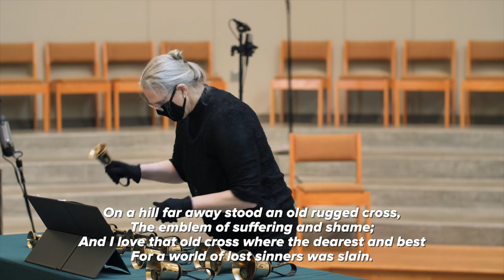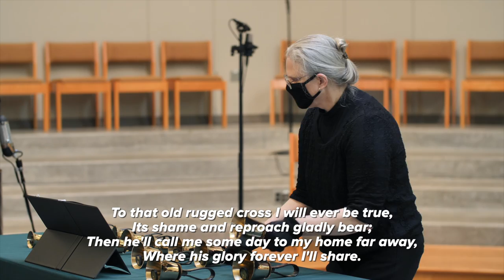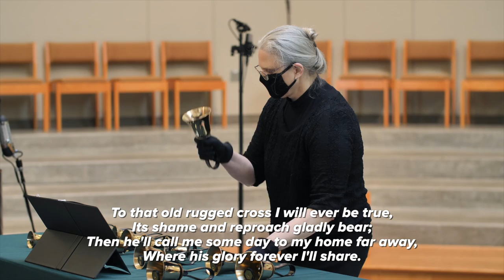The Old Rugged Cross arr. Douglas and Sandra Wagner - Bellevue Presbyterian Church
The Old Rugged Cross, arranged Douglas and Sandra Wagner
Bellevue Presbyterian Church
Brennan Michaels, conductor
Wayne Slater, organist
Kate Sorenson, bells
Patsy Jackson, accompanist

Reprinted with permission to podcast / stream the music in this service obtained from ONE LICENSE, License # A-736223.